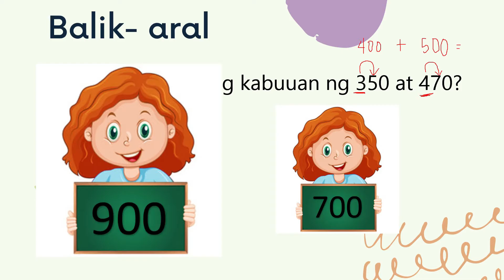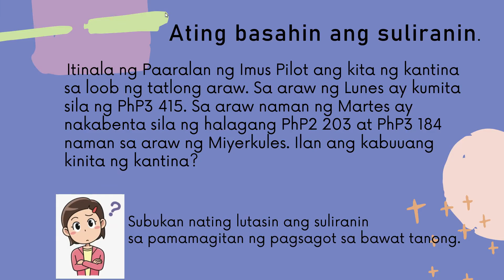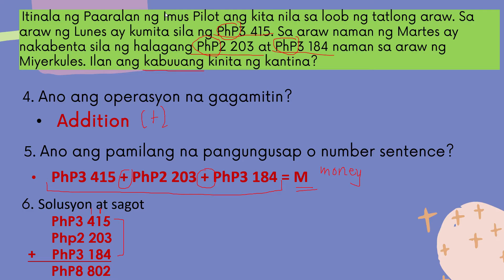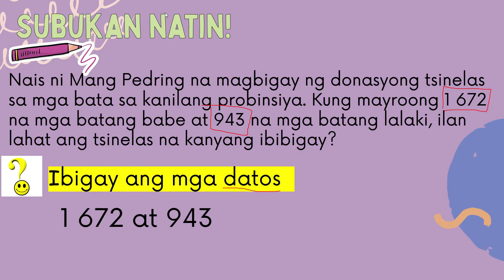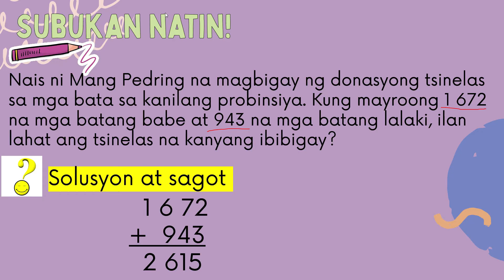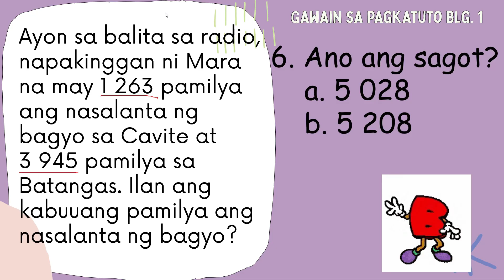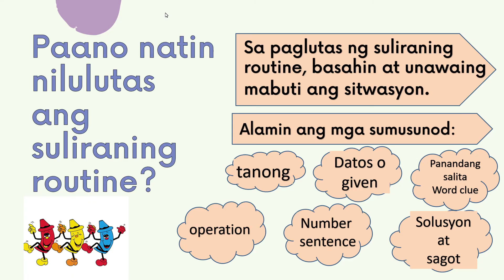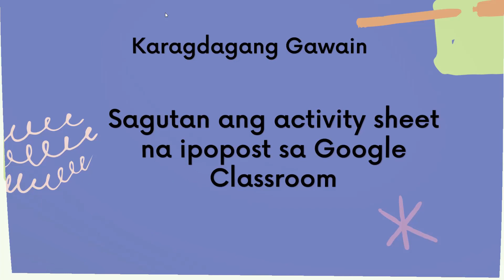Grade 3 Mathematics Quarter 1 Week 6 Pagsagot ng Suliranin Gamit ang Pagdaragdag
Magandang araw mga bata! Narito ang video lesson natin para sa Ikaanim Linggo ng pag-aaral sa Mathematics.